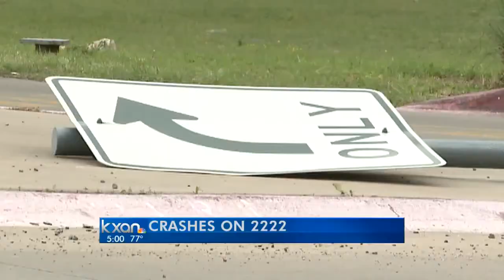Deadly Wrecks on RM 2222 Cause Concerns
A safety study in 2011 lowered the speed limit along RM 2222 on this stretch from 60 to 50 mph.
But after a deadly week, at least one person with a good view of it all, thinks more needs to be done.